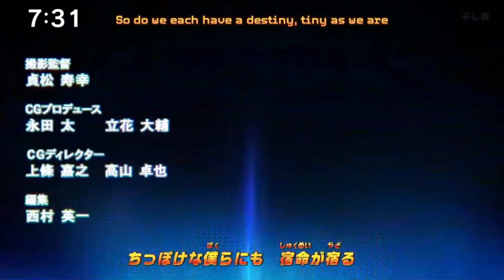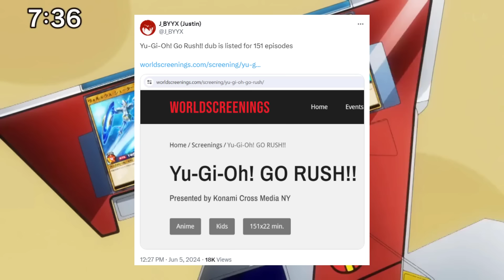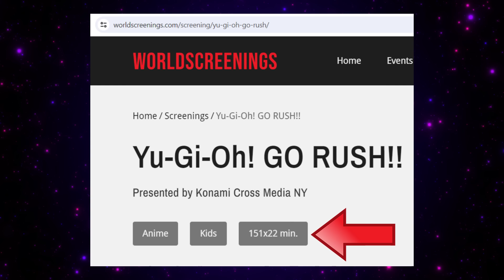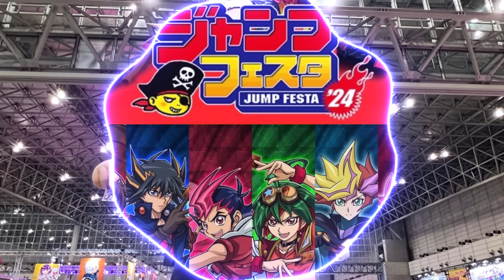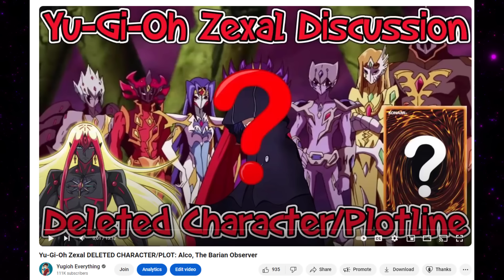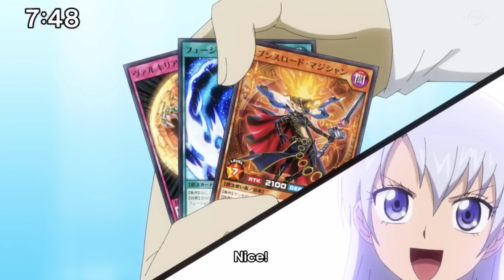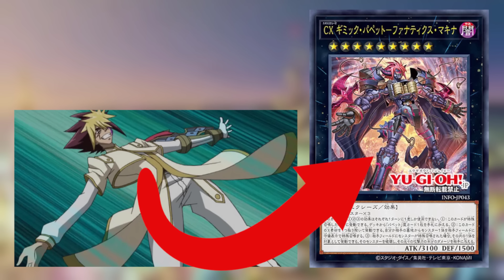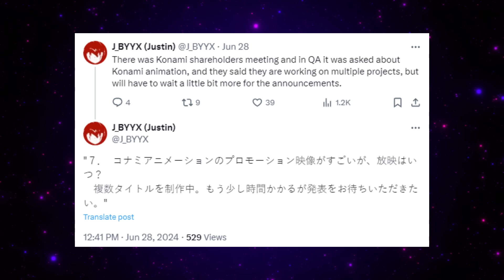Yu-Gi-Oh Go Rush ENDING SOON... What's Next for Yugioh Anime?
I decided to go over some news that we have gotten in the last year regarding the current Yugioh Anime (Go Rush) and some rumors out of Konami Animation Studios. I hope you all enjoy!

DIAMOND TIER
Elaine

PLATINUM TIER
Panther J